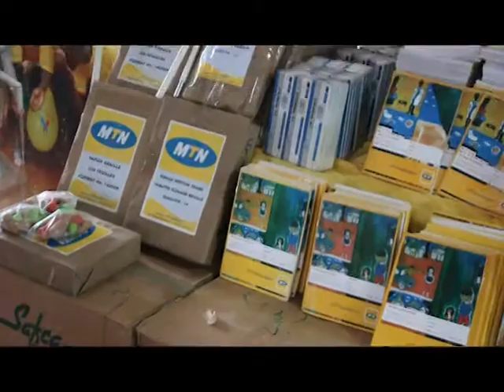back2skoul 2013 Day2 Buea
Le centre social HOPTEC a accueilli ce 24 août 2013, la cérémonie de remise d'un important don de matériel didactique et de fournitures scolaires à 200 enfants nécéssiteux de la de la région du Sud-Ouest. Ces enfants pour la plupart orphelins et handicapés, sont des pensionnaires des structures d'encadrement que sont Root for Kids Orphanage, Save the Alliance Orphanage, Rhema Grace Orphanage, Bulu Blind Center et HOTPEC.